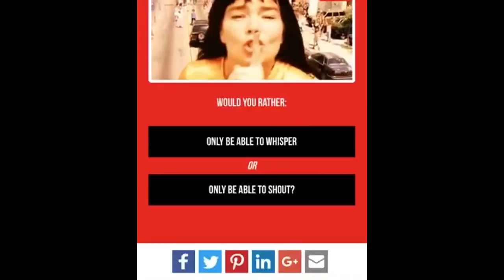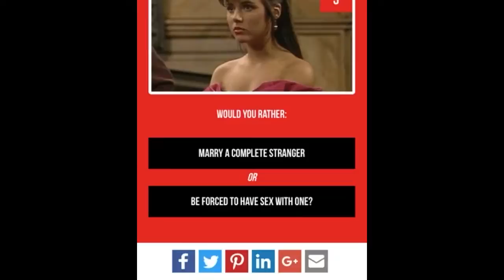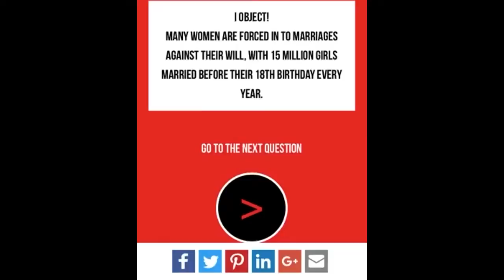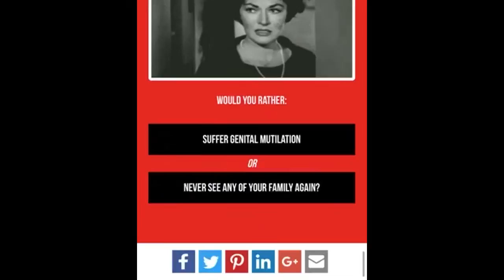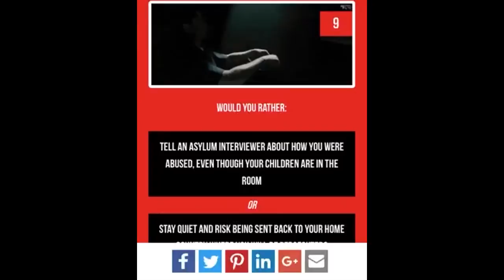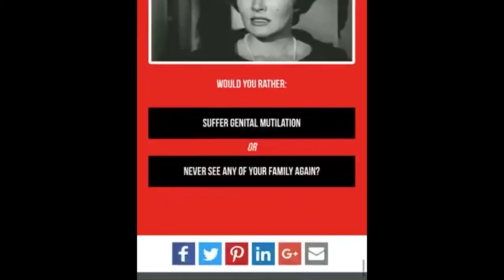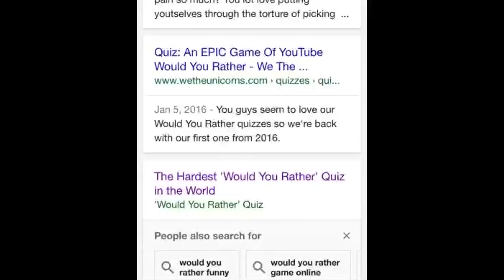Would you rather #1